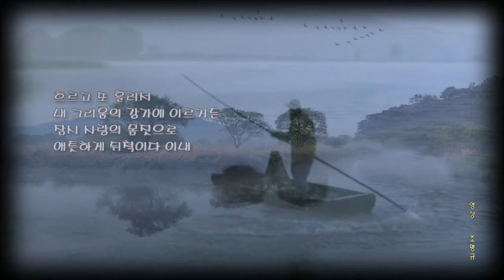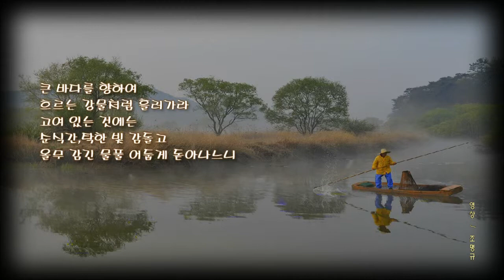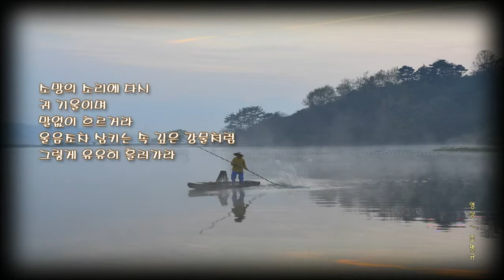mk 1280 720